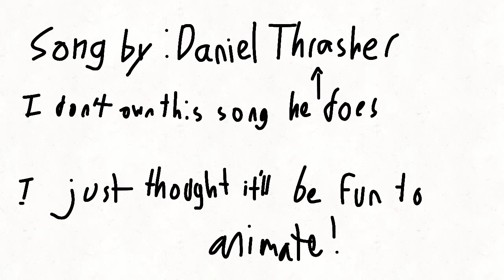Business stuff | Animated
well i thougth itll bee funny to aniamte the very famous business stuff meme by daniel thrasher. oh this is just the sketch of the animation hope u like it